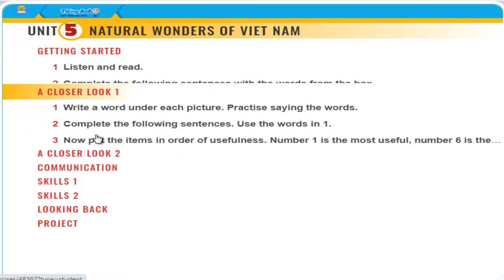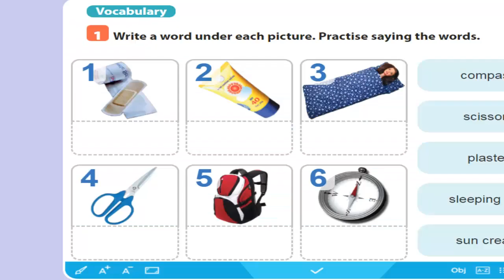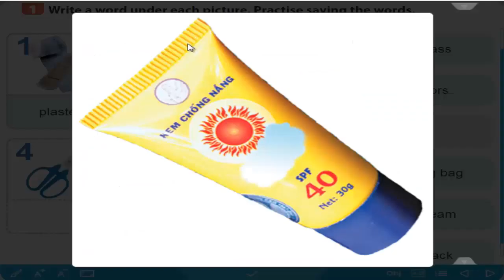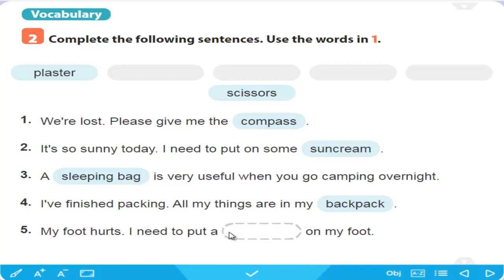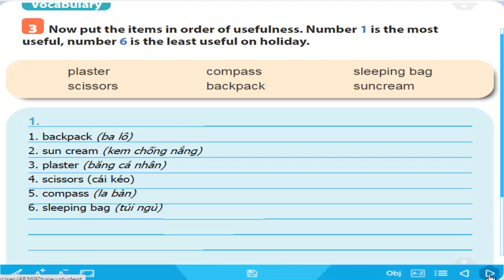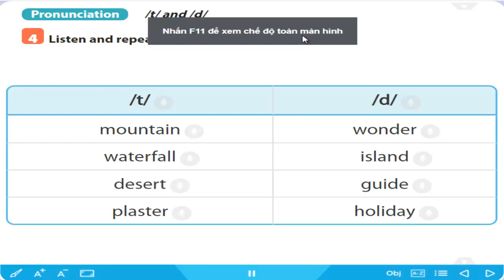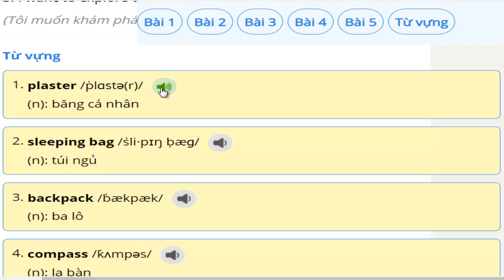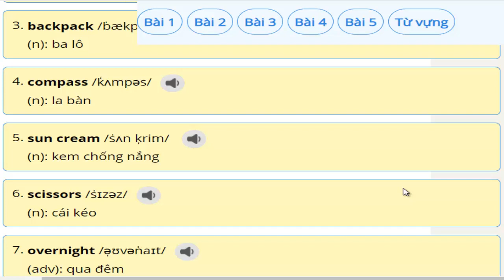Tiếng Anh lớp 6 mới ( Global Success) . Unit 5 : Natural Wonders of Viet Nam - A Clooser Look 1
Chúng ta hãy theo dõi để học đầy đủ các bài trong chương trình nhé . Hướng dẫn học Tiếng Anh lớp -6 sẽ  giúp các em chuẩn bị tốt bài học trước khi đến lớp.  Chúc các em có buổi học vui vẻ